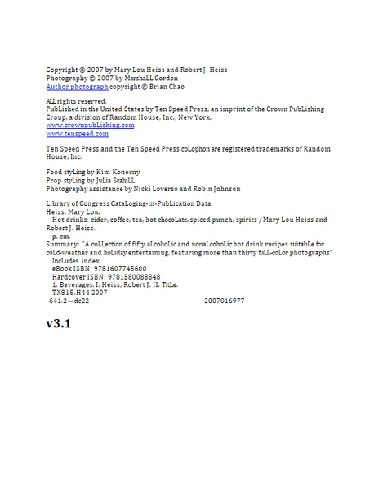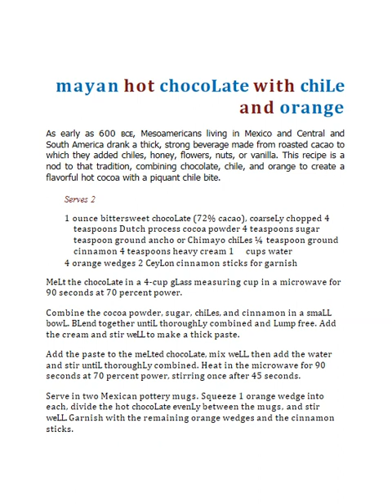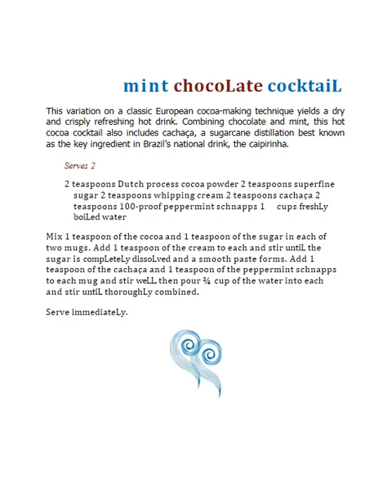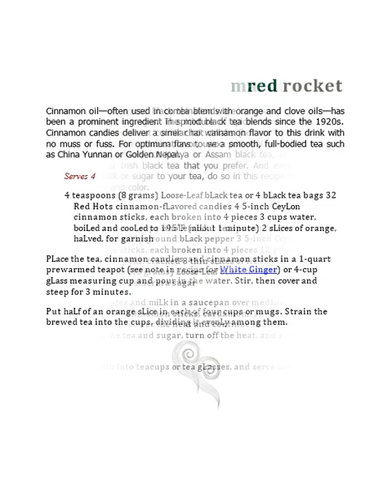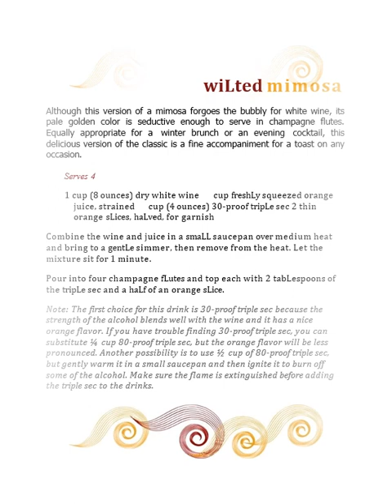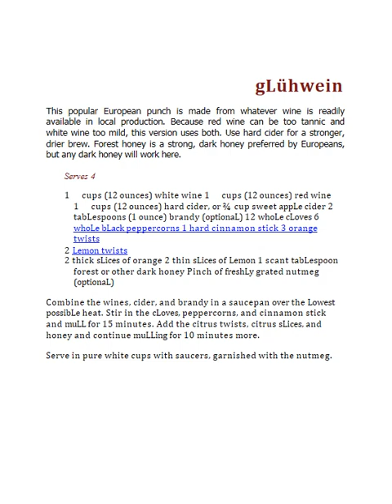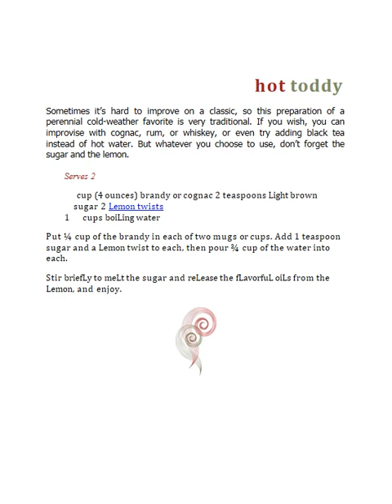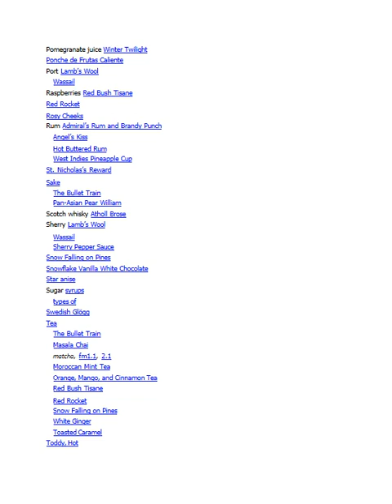Hot drinks cider, coffee, tea, hot chocolate, spiced punch, spirits